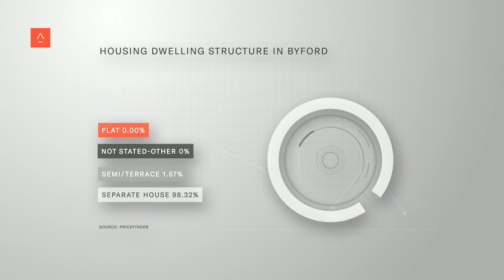Real Estate in Byford 1 Wardang Way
PK (Pankaj Kapur)
Property Partner
1 Wardang Way Byford
It\'s all about the Value!

Be impressed by this unique family home, which offers light-filled spaces and flawless design. Built in 2011 on an easy care 462sqm block this home is packed with superb features; 4 bedrooms, 2 bathrooms PLUS study. You will notice that the owners have invested their heart and soul to build this extraordinary home as you step in through the attractive new double door entry, admire the gleaming tiled floor throughout the common areas, freshly painted walls and new LED downlights. This magnificent large family home offers great space and versatility and has been designed to please many families, enter through the attractive hallway with gleaming tiled floor, spacious open plan kitchen and living area, separate theater room for relaxing times Plus study/home office is perfect if you work from home. Keep an eye on the kids while you cook up a storm in the spacious kitchen, great size Master bedroom with ensuite, all other bedrooms are good size with built in robes. Enjoy the spectacular easy care outdoor entertaining area with alfresco. Conveniently located close to School, Shopping Centre, Restaurants, Transport and a host of amenities, this home will surely impress!